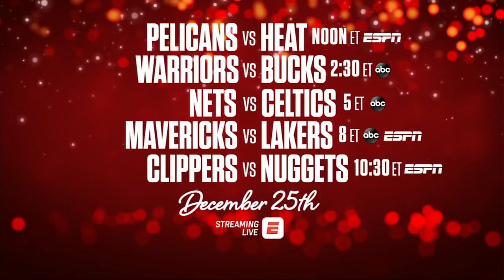2020.12.22 #17 North Carolina Tar Heels at NC State Wolfpack Men's Basketball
#17 North Carolina Tar Heels at North Carolina State Wolfpack Men's Basketball